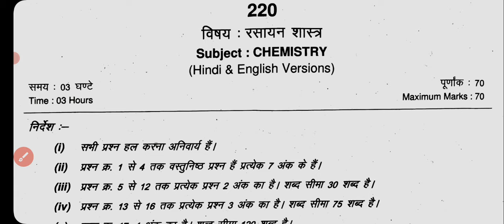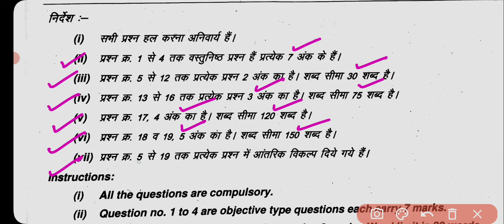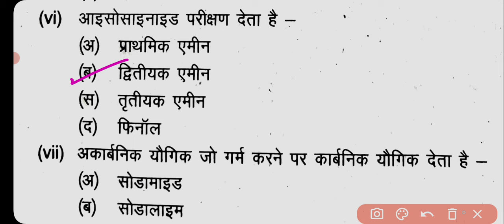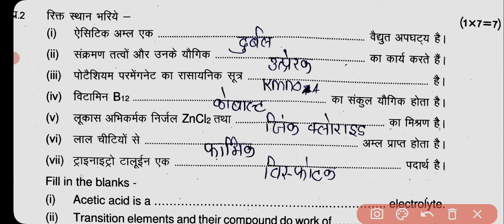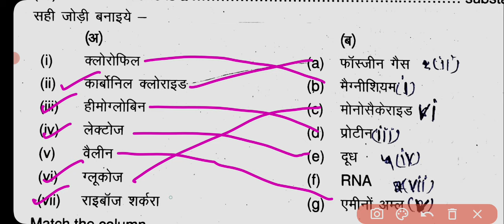💯Ruk Jana Nahi December 2024 Chemistry Paper Class 12th Rasayan sastr class 12th paper ruk jana nahi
In this video, we provide a comprehensive guide to preparing for the Class 12 Chemistry 'Ruk Jana Nahi' December Exam 2024 under the MP Board. We will cover important topics, tips for effective study strategies, and insights into the exam pattern.

📚 What You Will Learn:
- Key topics to focus on for the December 2024 Chemistry exam.
- Revision techniques to enhance retention and understanding.
- Sample questions and model papers to practice.
- Last-minute tips and tricks for effective exam preparation.